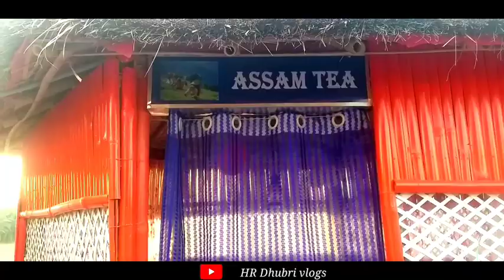Desi place || dhubri to phulbari..bridge